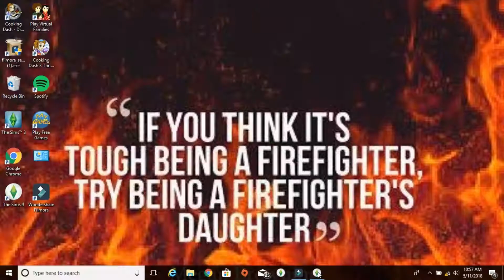BrowningSimmer 100 Baby Challenge 5 (Part 4)